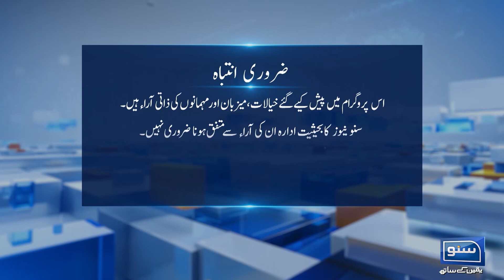People's Party Opened Front Against Nawaz Sharif | Joint Session | Ep 216 | Suno News HD